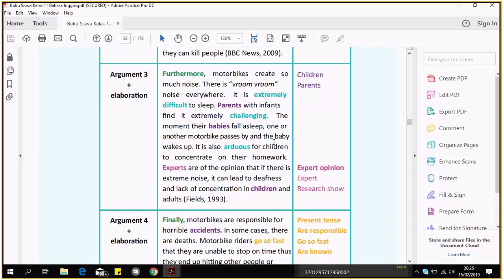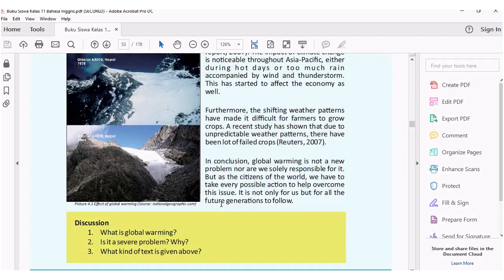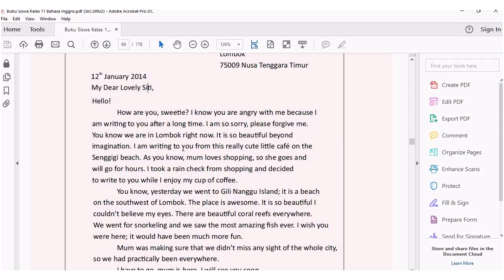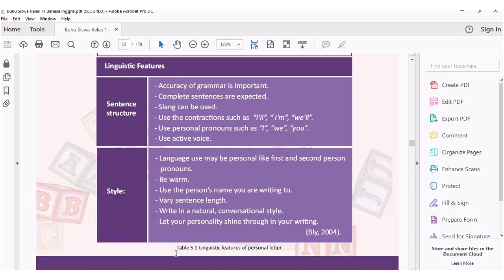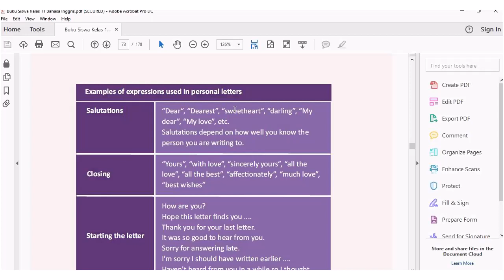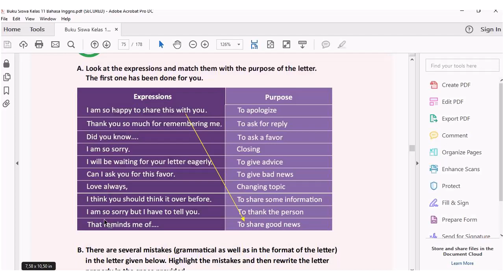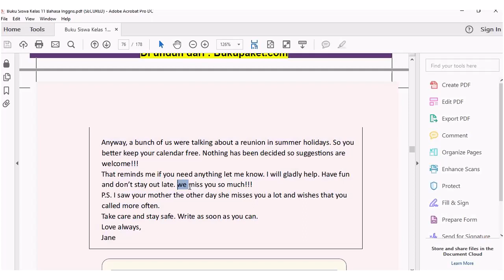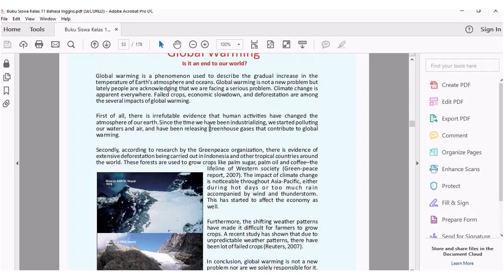Bahasa Inggris kelas 11 - Pertemuan 5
Materi: Analytical exposition dan Personal letter